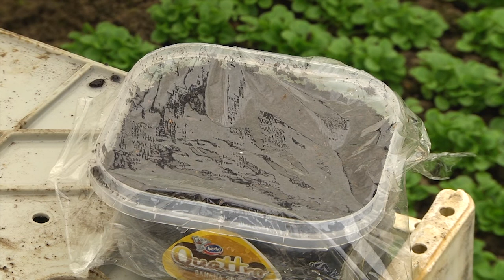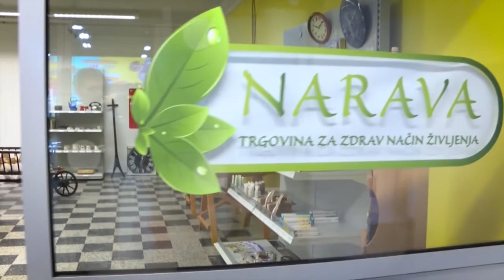Kmetijski mozaik - februar 2020 (ATV Signal Litija)